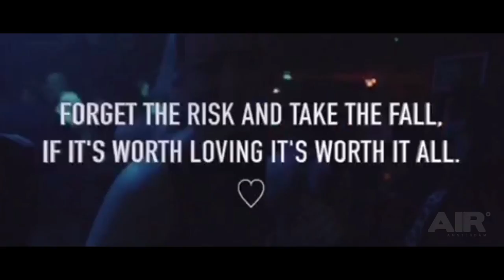13/02 : Love is in the AIR